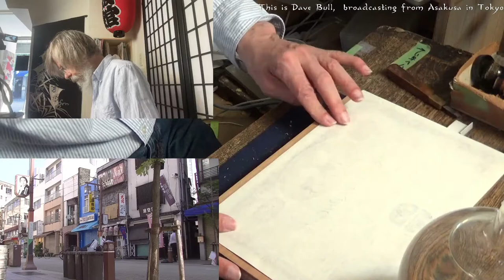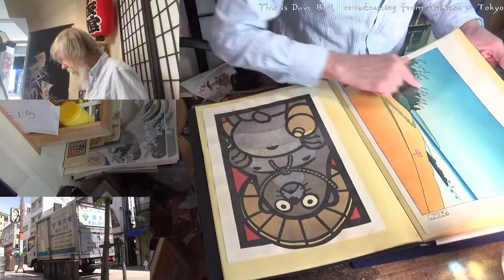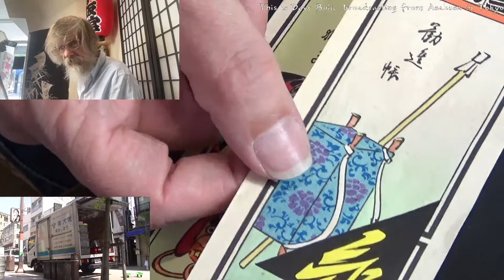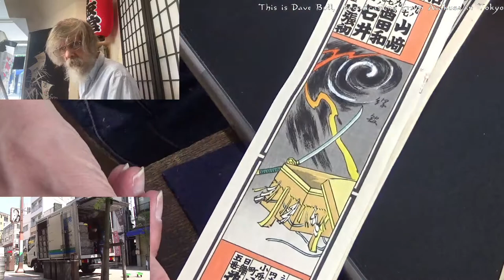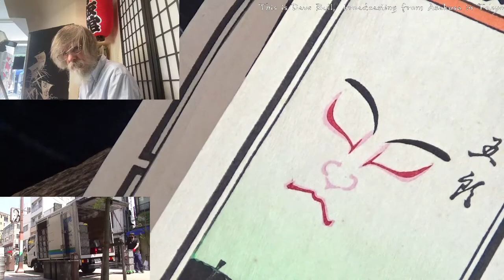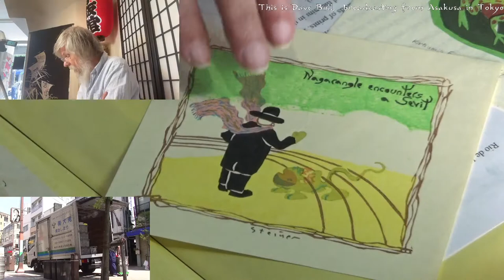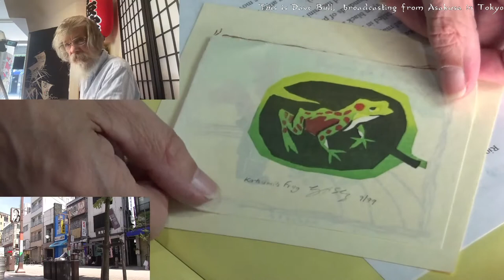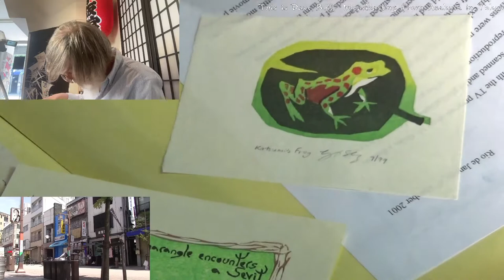Twitch replay 2022 05 30